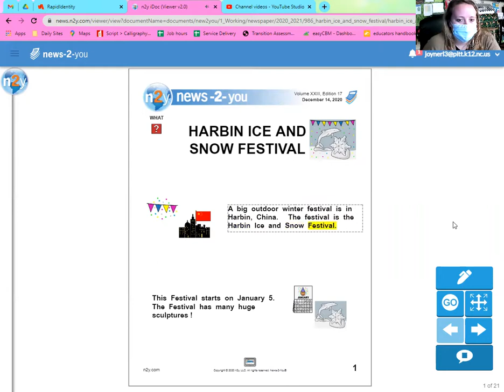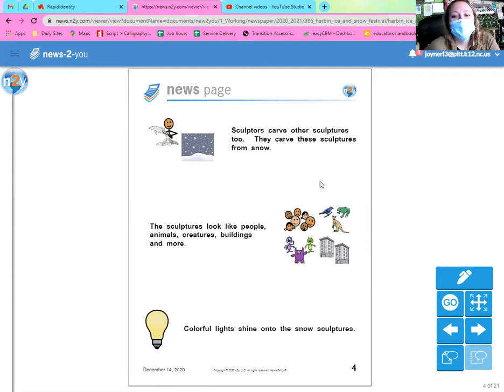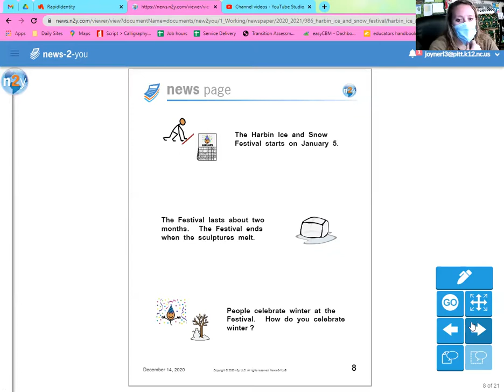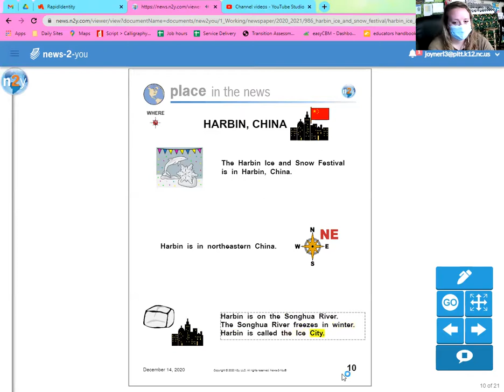Harbin Snow And Ice Festival (Higher) Read Aloud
N2Y article